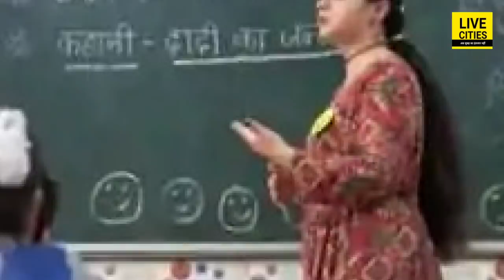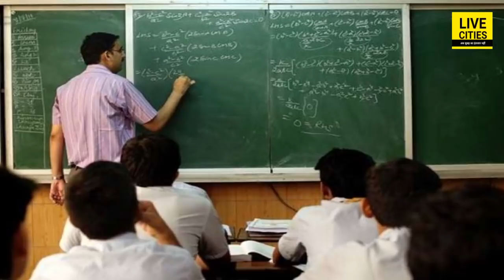Bihar Election : शिक्षा सेवा के लिए B.Ed की ज़रूरत ख़त्म, Bihar Government का बड़ा फैसला जान लीजिए